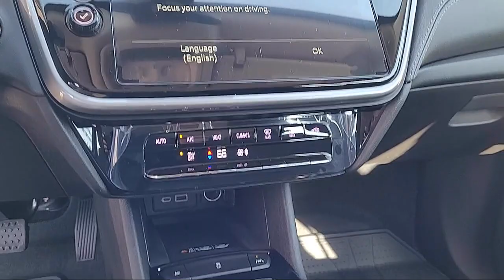2023 Chevrolet Bolt EUV LT Modesto Tracy Turlock Los Banos Merced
2023 Chevrolet Bolt EUV LT Stock Number: 219530 Vin:1G1FY6S05P4189792.